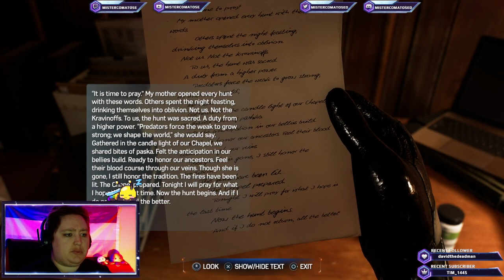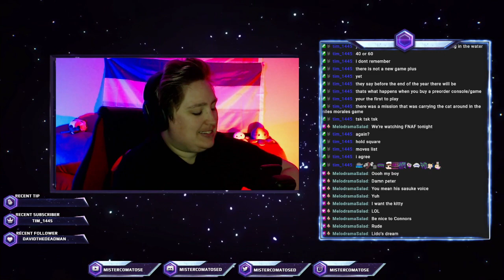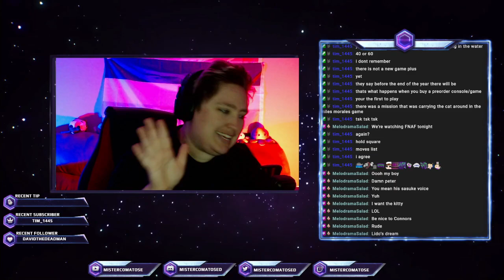Anger All Around [Part 6]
It's not good that everything is escalating into anger territory for Peter even though I understand how frustrating it is when someone is hunting down and killing people.